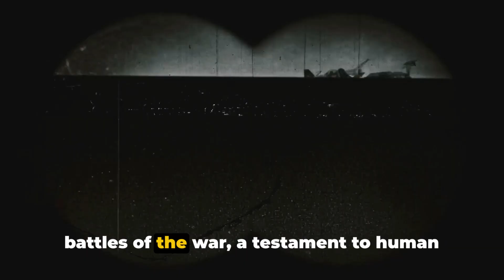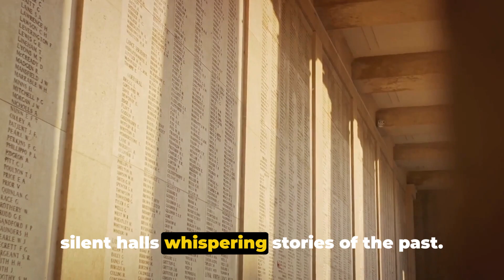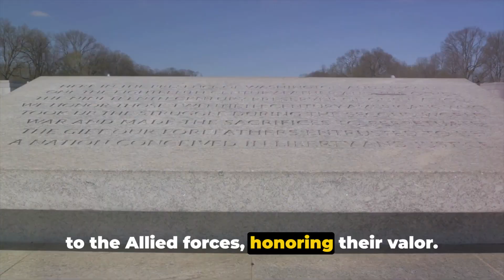Echoes Across the Pacific: WWII's Defining Moments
Join us on a profound journey through the Pacific Theater of World War II with our latest video series, "Echoes Across the Pacific: WWII's Defining Moments." This series takes you to the sites where pivotal battles shaped the course of history, offering a deeper understanding of the war's impact in the Pacific region. These sites stand as silent witnesses to bravery, tragedy, and the complexities of war, each with a story that resonates with lessons of peace, resilience, and remembrance.

1. Hiroshima Peace Memorial, Japan
Step into the heart of Hiroshima, where the first atomic bomb in warfare history was dropped. Through the Peace Memorial Park and Museum, we discuss the devastating aftermath of the bombing, the city's remarkable recovery, and its ongoing message of peace and nuclear disarmament.

2. Corregidor Island, Philippines
Venture to Corregidor Island, a fortress that played a crucial role in defending Manila Bay during the war. Explore the ruins, barracks, and tunnels that tell the tale of resilience in the face of adversity, and visit the Pacific War Memorial dedicated to those who fought and fell.

3. Guadalcanal, Solomon Islands
Trace the steps of the lengthy Guadalcanal campaign, a turning point in the Pacific War. Visit key battle sites, relics, and the Guadalcanal American Memorial, which honors the sacrifices made on these grounds to halt the advance of Axis powers in the Pacific.

4. Iwo Jima, Japan
Delve into the story of one of the bloodiest battles in the Pacific, the Battle of Iwo Jima. Discuss the strategic significance of the island, the iconic flag-raising that became a symbol of hope and courage, and the present-day status of Iwo Jima, noting the restrictions for visitors.

5. Singapore
Reflect on the Fall of Singapore, one of the most significant defeats of the British Empire. Visit the Battlebox, where crucial decisions were made, and the Kranji War Cemetery, a resting place for many who lost their lives. Explore how this event reshaped the destiny of Southeast Asia.

🎥 Watch our video series to explore these poignant sites of the Pacific Theater, each a testament to the indomitable spirit of those who faced the horrors of war. Through remembrance and education, we aim to honor their legacy and foster a deeper appreciation for the peace we enjoy today.

Let's keep the memory of these historic events alive as a tribute to those who sacrificed for our freedom. PacificTheater WWIIHistory NeverForget 🌍✨🐢